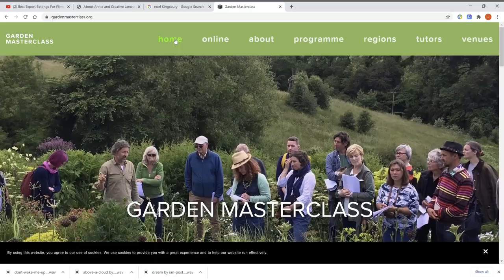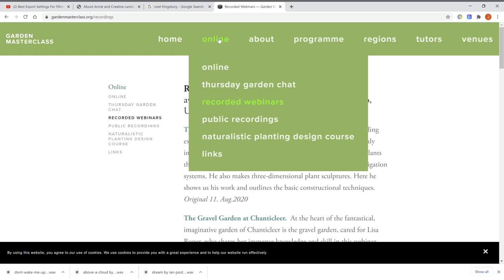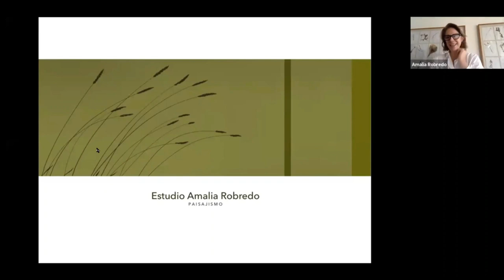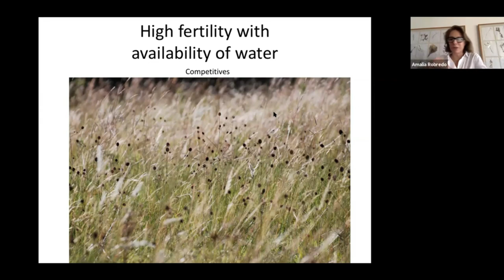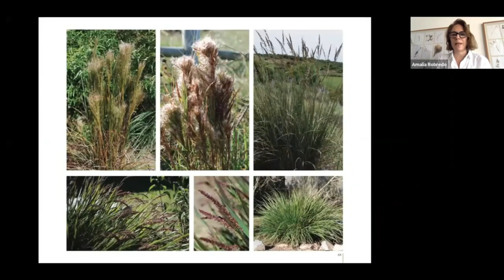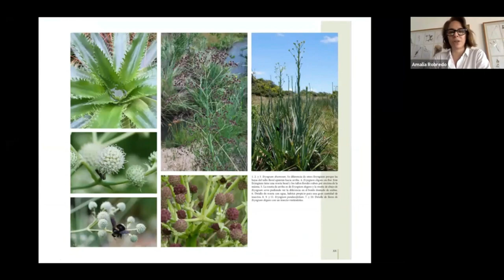Amalia Robredo - South American dynamo - trailer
Amalia Robredo has been a leading advocate and promotor of naturalistic planting in Argentina and Uruguay. Here she talks about some of the diverse natural habitats that act as a model for her work.